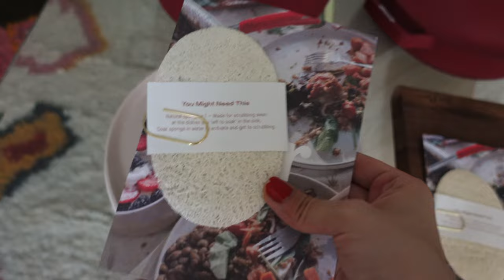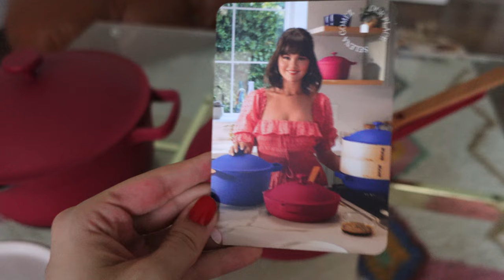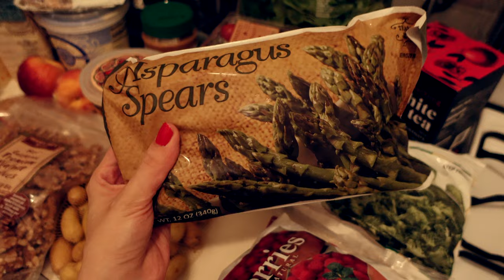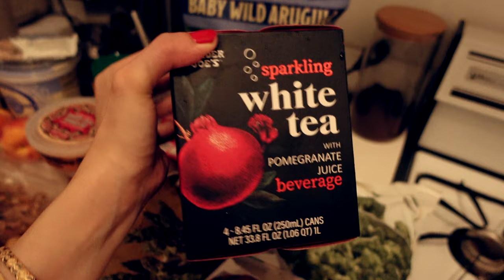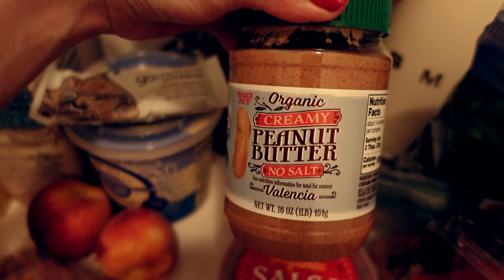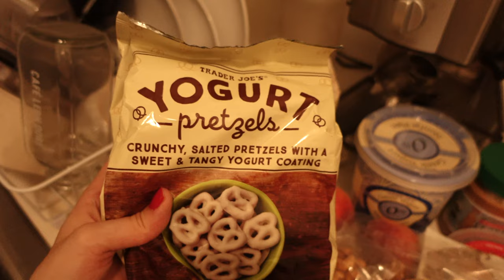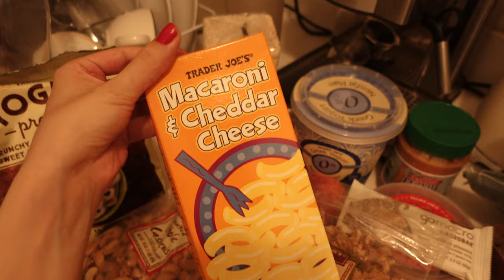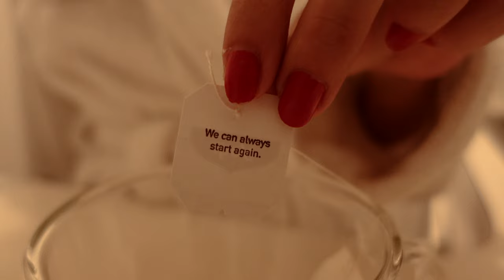DAY IN MY LIFE LIVING IN NYC VLOG: UPDATES, GROCERY HAUL & COOKING!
Hi! Hope you enjoy this day in my life living in NYC where I share life updates, do a trader joes grocery haul, and do some cooking!

The Always Pan and Perfect Pot set
- The knife set
- Selena Gomez set

Charlotte Tilbury foundation
Anine Bing sweatshirt
Gucci "Katrin Sand" lipstick
Mac "Spice" lipstick

If you are reading this: LOVE YOU! If you don't know me, here's a good start. - I'm 26 and live in NYC. This is my fashion, beauty, and lifestyle channel where you can expect New York Week in my life vlogs, day in my life, NYC vlogs, fashion institute of technology vlog, the first week of classes at FIT vlog, styling, outfit inspiration, clothing fall/winter/spring/summer clothing hauls, monthly favorites, makeup routines, lookbooks, and related matters. Also, I film college days in my life, New York vlogs, and Fashion student content. Overall, what matters most to me is uniting and communicating with style. I only share honestly through creativity and a place of love. xo